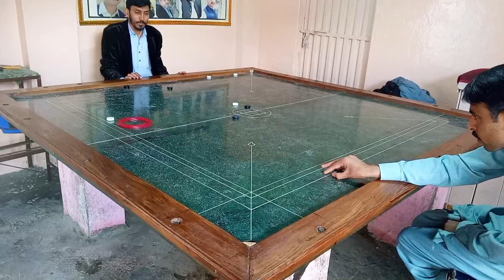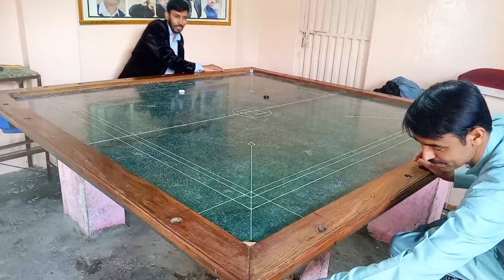single carrom board full match mubashir vs aaset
big hard carrom board
marbel carrom board